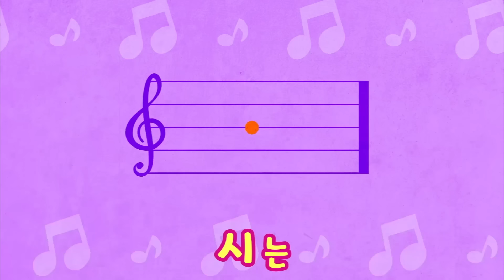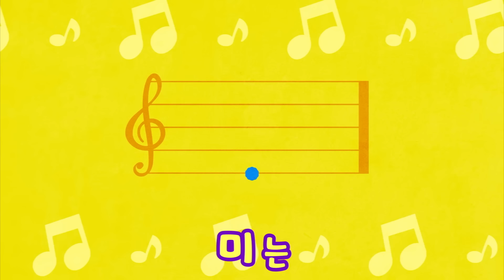😝유치원 인기동요 연속듣기 최신인기동요 모음 | 120분 연속재생 | 광고없는 | 똑똑키즈 | 유치원동요 | 어린이동요ㅣEducational Songs for Children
똑똑키즈를 사랑해주셔서 감사합니다.

[00:00:08] 산토끼(이일래ㅣ이일래)
[00:01:10] 곰 세마리(외국곡ㅣ외국곡)
[00:02:16] 숫자놀이(강신욱ㅣ이수인)
[00:02:50] 주먹 쥐고(외국곡ㅣ외국곡)
[00:04:38] 엄마돼지 아기돼지(외국곡ㅣ외국곡)
[00:06:16] 치카 치카 이를 닦자(김지운ㅣ김지운)
[00:07:06] 우리 모두 다같이(외국곡ㅣ외국곡)
[00:08:46] 닮은 곳이 있대요(김성균ㅣ김성균)
[00:09:32] 짝짜꿍(윤석중ㅣ정순철)
[00:10:40] 애기체조(짤랑짤랑)(정근ㅣ이수인)
[00:13:52] 악어 떼(이요섭ㅣ이요섭)
[00:15:08] 둘이 살짝(김방옥ㅣ김방옥)
[00:16:46] 어린 송아지(외국곡ㅣ외국곡)
[00:18:08] 거미가 줄을 타고 올라갑니다(외국곡ㅣ외국곡)
[00:18:53] 아기다람쥐 또미(한예찬ㅣ조원경)
[00:20:53] 아기염소(이해별ㅣ이순형)
[00:21:55] 도레미송(심희섭ㅣ외국곡)
[00:23:49] 멋쟁이 토마토(김영광ㅣ김영광)
[00:25:09] 괜찮아요(김성균ㅣ김성균)
[00:26:27] 예쁜 아기곰(조원경ㅣ조원경)
[00:28:20] 한 줄 기차(박상문ㅣ박상문)
[00:29:56] 잉잉잉 (김성균ㅣ김성균)
[00:31:14] 넌 할 수 있어 라고 말해주세요(강수현ㅣ곽진영)
[00:33:21] 솜사탕 (정근ㅣ이수인)
[00:34:36] 얼굴 찌푸리지 말아요(최창언ㅣ최창언)
[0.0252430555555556] 코끼리와 거미줄(미상ㅣ미상)
[00:37:51] 오리가족소풍(이지영ㅣ임수연)
[00:40:06] 사과 같은 내 얼굴(최창렬ㅣ이문주)
[00:41:42] 그냥 두고 나갔더니 (김성균ㅣ김성균)
[00:42:58] 참 좋은 말(김완기ㅣ장지원)
[00:45:23] 동물흉내(외국곡ㅣ외국곡)
[00:46:07] 숲속의 아침(최윤정ㅣ최윤정)
[00:47:58] 아기돼지 삼형제(미상ㅣ미상)
[00:49:08] 꿀벌의 여행(이해별 ㅣ이순형)
[00:50:58] 꼬마눈사람(강소천ㅣ한용희)
[00:52:32] 산에 나무가 없으면(이강덕ㅣ손정우)
[00:53:54] 숲속 작은집 창가에(외국곡ㅣ외국곡)
[00:55:10] 삐쭉이 빼쭉이(김성균ㅣ김성균)
[00:56:11] 아빠 힘내세요(권연순ㅣ한수성)
[00:58:35] 몰래 들어와서는(김성균ㅣ김성균)
[00:59:48] 흔들흔들(미상ㅣ미상)
[01:01:47] 여우야 여우야(미상ㅣ미상)
[01:03:13] 둥글게둥글게(이수인ㅣ이수인)
[01:04:11] 꼬부랑 할머니(미상ㅣ미상)
[01:05:30] 둥근해가 떴습니다(미상ㅣ미상)
[01:06:29] 그대로 멈춰라(김방옥ㅣ김방옥)
[01:08:04] 앵두(김종영ㅣ김진수)
[01:08:59] 비행기(외국곡ㅣ윤석중)
[01:09:44] 시장놀이(유경손ㅣ유경손)
[01:11:21] 올챙이와 개구리(윤현진ㅣ윤현진)
[01:12:41] 머리 어깨 무릎 발(미상ㅣ미상)
[01:13:21] 텔레비전(정근ㅣ정근)
[01:14:49] 쥐가 백마리(유수호ㅣ외국곡)
[01:16:43] 곰들의 춤(김성균ㅣ김성균)
[01:18:02] 봄님(김성균ㅣ김성균)
[01:19:16] 깡깡총 체조(강신욱 ㅣ이수인)
[01:20:58] 호키포키(외국곡ㅣ외국곡)
[01:22:27] 작은 동물원(김성균ㅣ김성균)
[01:23:45] 아빠 사랑해요(조원경ㅣ정재원)
[01:26:49] 간다 간다(김성균ㅣ김성균)
[01:27:51] 손가락가족들(미상ㅣ미상)
[01:29:03] 돌아 돌아(이요섭ㅣ이요섭)
[01:30:38] 우리집에 왜 왔니(전래동요ㅣ전래동요)
[01:31:34] 뽀뽀뽀(이재휘ㅣ이재휘)
[01:32:56] 시장잔치(김성균ㅣ김성균)
[01:34:20] 작은 주전자에요(미상ㅣ미상)
[01:35:19] 나비야(미상ㅣ독일민요)
[01:36:41] 통통통통(미상ㅣ미상)
[01:37:48] 원숭이 엉덩이는 빨개(미상ㅣ미상)
[01:39:27] 돌과 물(윤석중ㅣ전석환)
[01:40:31] 산중호걸(미상ㅣ미상)
[01:42:08] 우리동네(김성균ㅣ김성균)
[01:43:28] 유치원에 갑니다(김성균ㅣ김성균)
[01:44:50] 씨앗 (김성균ㅣ김성균)
[01:45:44] 열꼬마 인디언(외국곡ㅣ용택수)
[01:46:44] 퐁당퐁당(윤석중ㅣ홍난파)
[01:47:41] 나의 하루(정근ㅣ이수인)
[01:49:06] 당신은 누구시라고(외국곡ㅣ외국곡)
[01:49:39] 꼭꼭 약속해(전래동요ㅣ전래동요)
[01:50:29] 잘잘잘(미상ㅣ미상)
[01:52:10] 할아버지의 낡은 시계(미상ㅣ외국곡)
[01:54:43] 리자로 끝나는 말은(외국곡ㅣ윤석중)
[01:55:12] 싹트네 싹터요(외국곡ㅣ외국곡)
[01:56:35] 도깨비빤스(미상ㅣ미상)
[01:57:45] 옹달샘(윤석중ㅣ외국곡)
[01:58:19] 누가 먼저 했나(정근ㅣ정근)
[01:59:15] 달팽이 집을 지읍시다(윤석중ㅣ모차르트)
[02:00:20] 손을 씻어요(정성자ㅣ정성자)
[02:00:48] 기린이랑 사슴이랑(이영자ㅣ이은별)
[02:01:50] 뚱보아저씨(이요섭ㅣ이요섭)
[02:02:50] 산도깨비(미상ㅣ미상)
[02:05:10] 갑돌이와 갑순이(전래동요ㅣ전래동요)
[02:07:16] 두껍아 두껍아 (미상ㅣ미상)